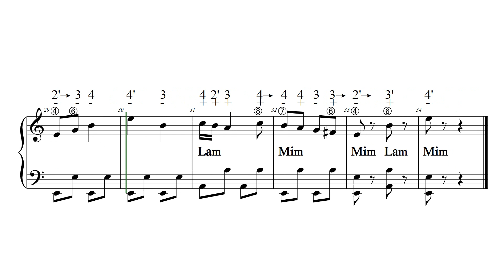PERA STON PERA KAMBO L